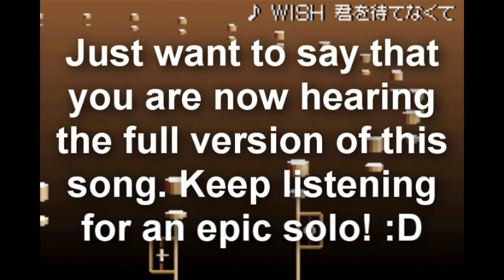Let's Play Rhythm Tengoku - Part 5: Epic Solo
In this part, we hear a kick-ass song. But it's in Japanese. Still awesome otherwise!

Also, I have an extremely inconsistent skill level. :D